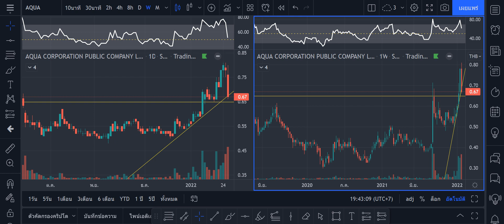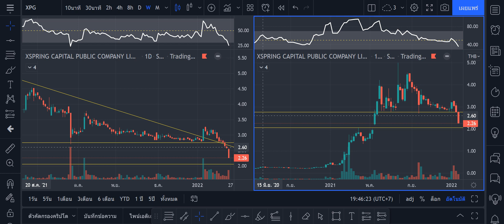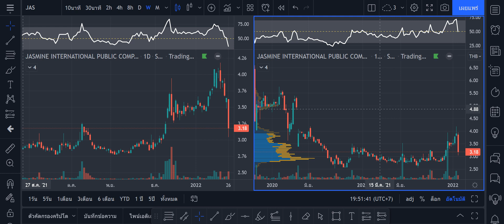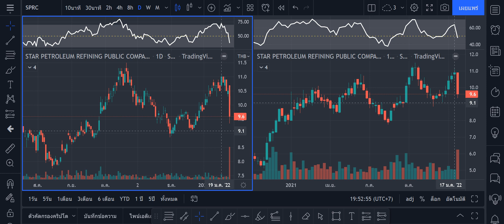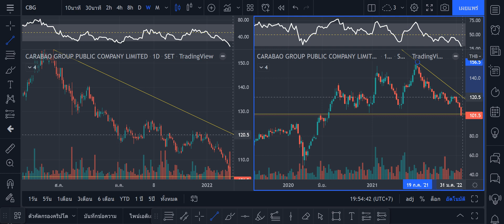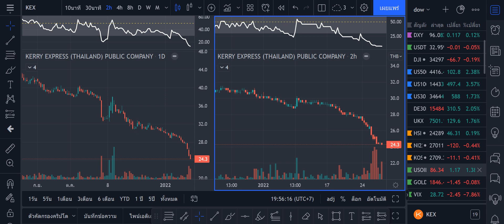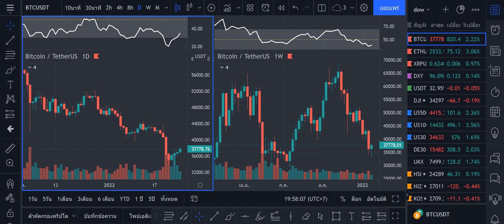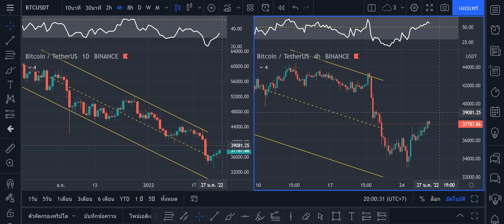วิเคราะห์ ทางเทคนิค,AQUA,BROOK,XPG,JAS,SPRC,BCG,KEX,DJIA,BTC ,27ม.ค. 2565